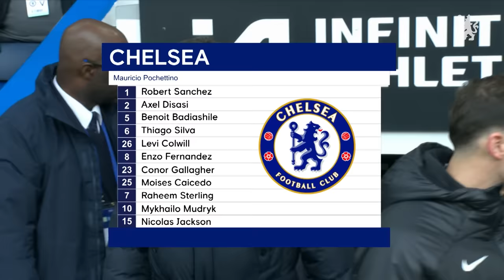Chelsea 3-2 Brighton | Highlights - EXTENDED | Premier League 2023/24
Matchday 14 - Extended highlights from Chelsea's intense 3-2 Premier League win against Brighton at Stamford Bridge. Goals from Enzo Fernández and Levi Colwill...

GOALS:
00:00 - Intro
00:43 - Teams
01:36 - GOAL Chelsea - Enzo Fernández 17' (1-0)
03:17 - GOAL Chelsea - Levi Colwill 21' (2-0)
05:01 - GOAL Brighton - Facundo Buonanotte 43' (2-1)
07:05 - GOAL Chelsea - Enzo Fernández (Penalty) 65' (3-1)
09:14 - GOAL Brighton - João Pedro 90+2' (3-2)